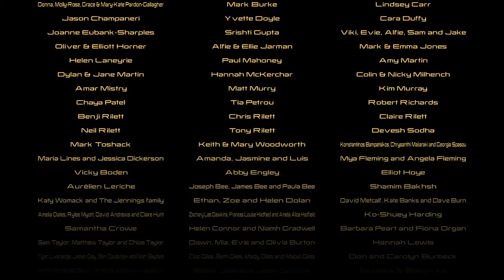LEGO® MARVEL's Avengers- End Credit Scenes